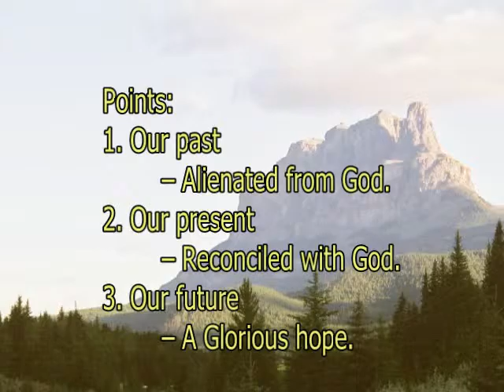Christ’s Work of Reconciliation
The sermon is based on Colossians 1: 21 - 23, delivered by Rev. Matthew VanLuik, Pastor at Grace Canadian Reformed Church, Brampton ON., Word and Spirit Ministries.

1. Our past   – Alienated from God.
2. Our present  – Reconciled with God.
3. Our future  – A Glorious hope